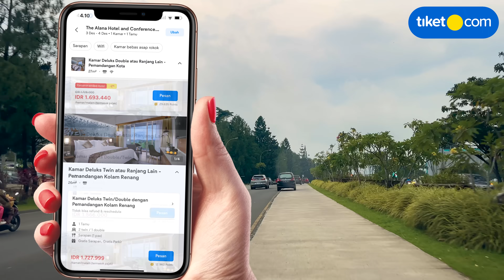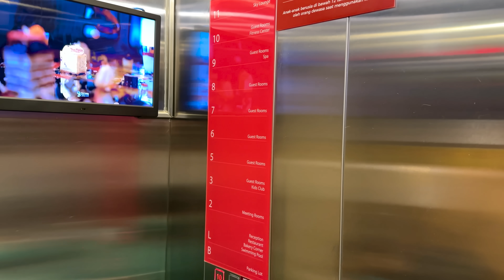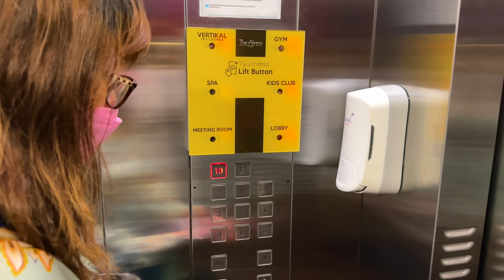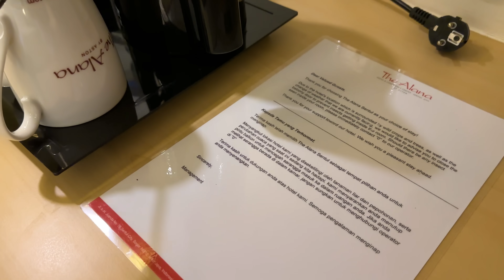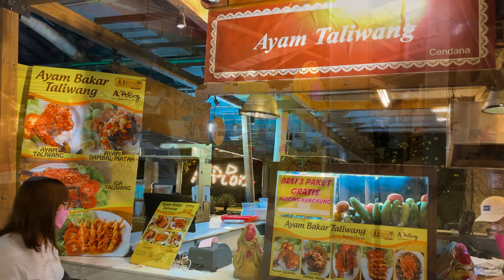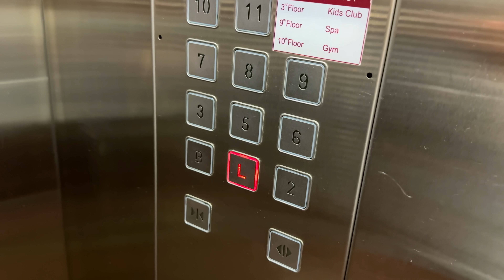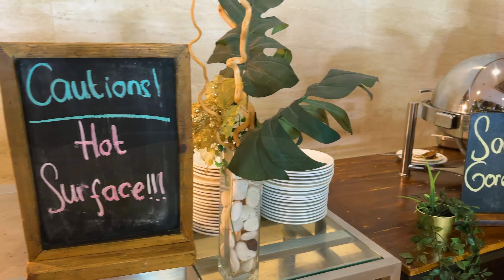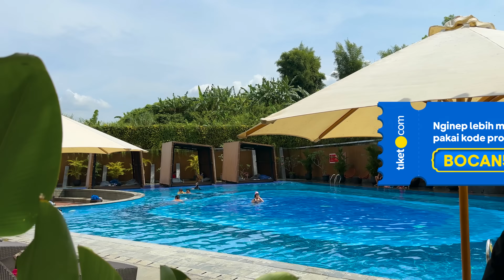HOTEL CAKEP GAK PAKE JAUH...! The Alana Hotel Sentul | Hotel Bagus di Sentul Bogor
Sstt… masih ada kupon spesial ‘BOCAN500K’ di tiket.com loh‼️ Boboers yang belum pake kuponnya, ayoo buruan pesen dan redeem buat dapet diskon 10% s/d 500Ribu‼️

1. Periode Promo : Hingga 31 Desember 2022
2. Periode Menginap : Kapanpun
3. Penggunaan voucher hanya berlaku pembelian melalui aplikasi tiket.com (iOS dan Android)
4. Diskon 10% hingga Rp500.000 dengan minimum transaksi Rp300.000 untuk Hotel Pilihan di Indonesia, sesuai dengan kebijakan masing-masing hotel.
5. Promo berlaku untuk semua metode pembayaran.
6. Tipe Penggunaan : Satu kali pakai

Nemu harga hotel, villa atau apartemen yang lebih murah? dengan JAMINAN HARGA TERMURAH dari tiket.com akan diganti selisihnya 2X lipat dengan tiket Points!*

NgeSentul lagi bareng Bocan… Kali ini Bocan mau ngajak Boboers nginep virtual di hotel yang seru buat keluarga di Sentul. Cocok banget nih buat boboers yang mau liburan tanpa kena macetnya Puncak. Hotel ini juga punya buble party tiap weekend loh! Pokoknya seruu. Ga pake lama, langsung aja nonton videonya biar ga penasaran! 🤗